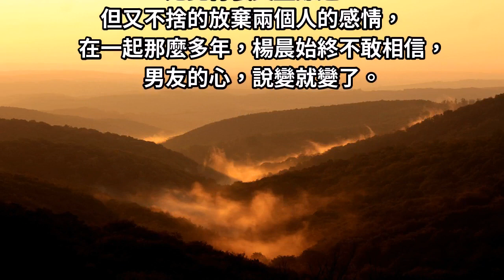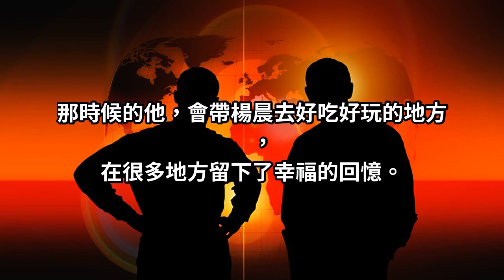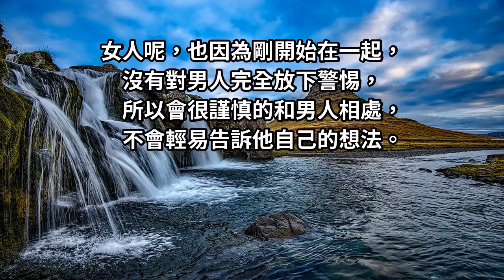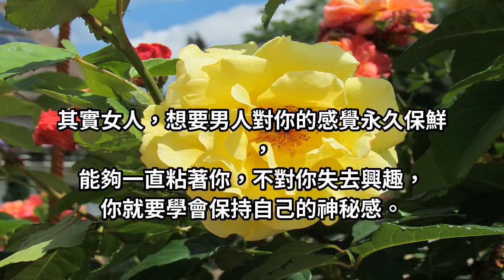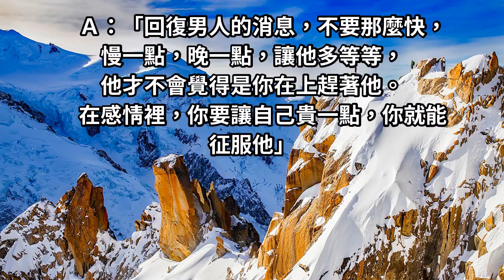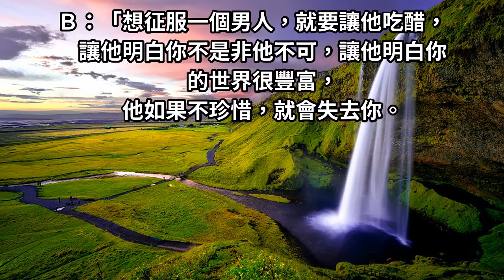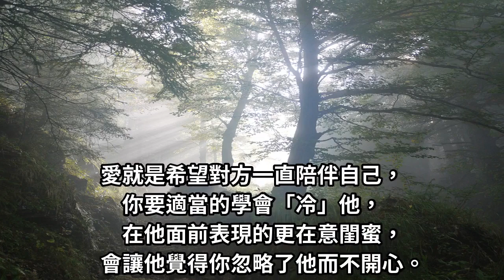想征服他，學會「冷」他吧！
很多時候，都找不到他，電話不接，訊息不回，男友說他很忙，也傻傻的相信了...